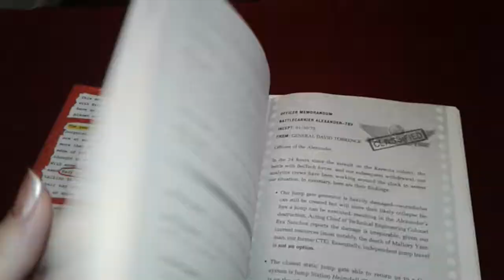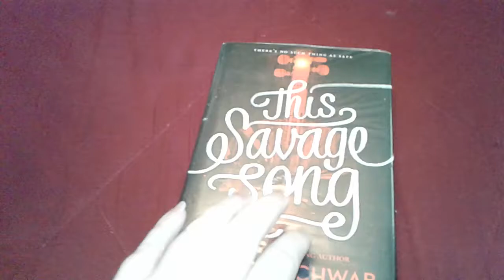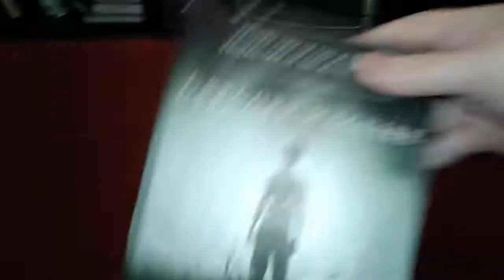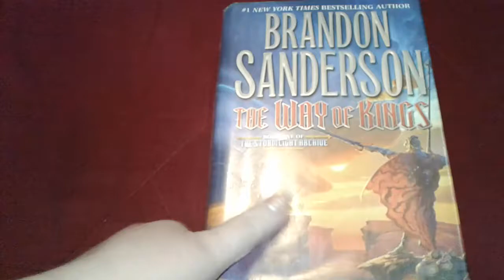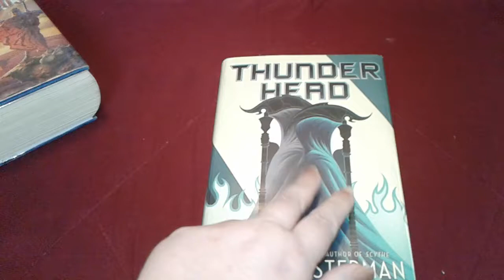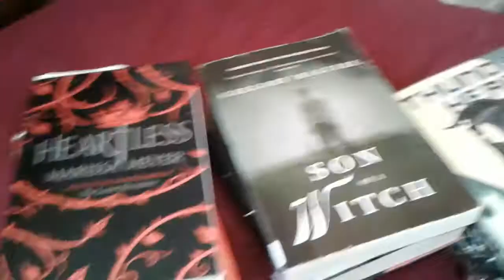What did I check out at the library?? 4/2018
Here's what I got from the library. Have you read any of these books??